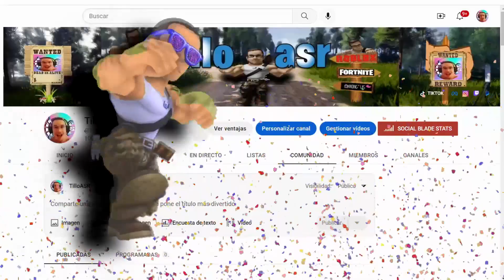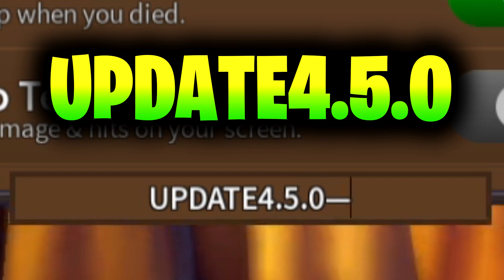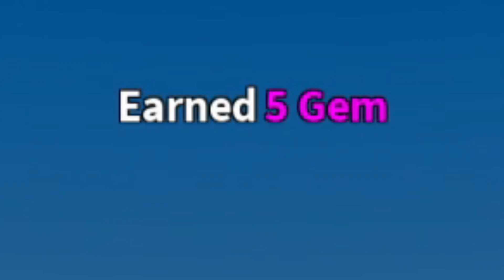10 CÓDIGOS de 🧲 KING LEGACY 🥕 activos NUEVA ACTUALIZACIÓN [UPDATE 4.5.0 ] de 2023 ROBLOX / TilloASR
👾👾▶TILLOASR◀👾👾

TODOS los CÓDIGOS de ☀️ KING LEGACY ⚫️ activos de 2023 de ROBLOX / CODIGOS de ROBLOX 2023 / TilloASR
Todos los Códigos de 🌋KING LEGACY🌋 activos de JUNIO de 2022 de ROBLOX / 12 CODIGOS! / NEW Update 4
10 CÓDIGOS de 🧲 KING LEGACY 🥕 activos NUEVA ACTUALIZACIÓN [UPDATE 4.5.0 ] de 2023 ROBLOX / TilloASR
*4 códigos nuevos*⚔️ 10 CODIGOS de KING LEGACY ⚔️ Update 4.5.0⚔️ Códigos de King Legacy Roblox⚔️2023